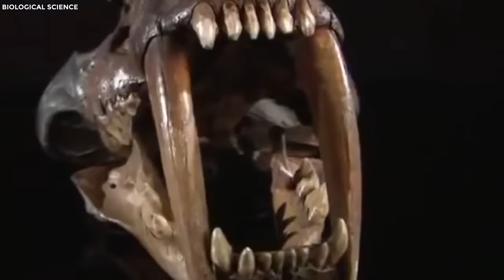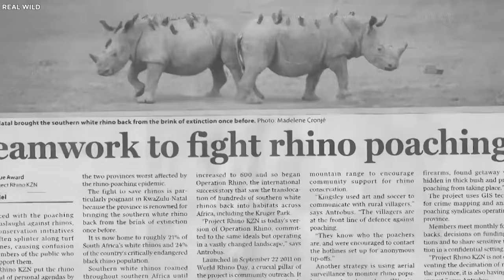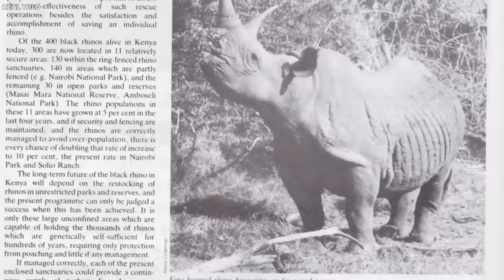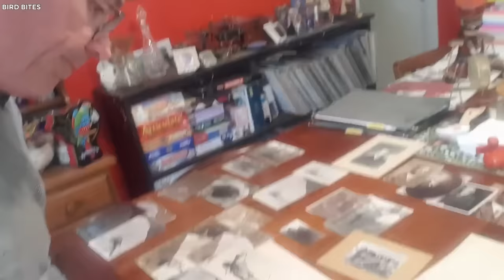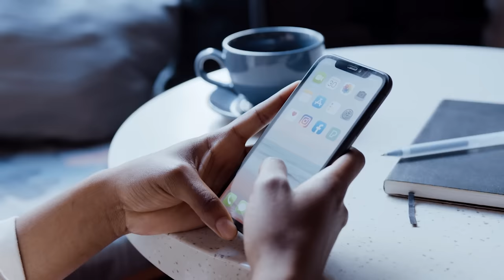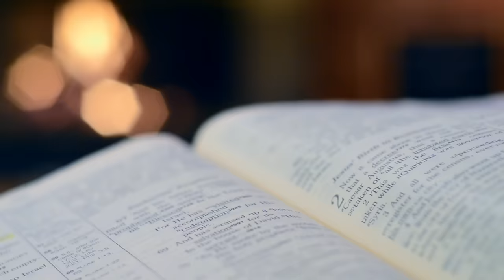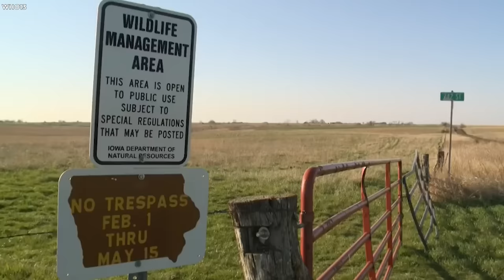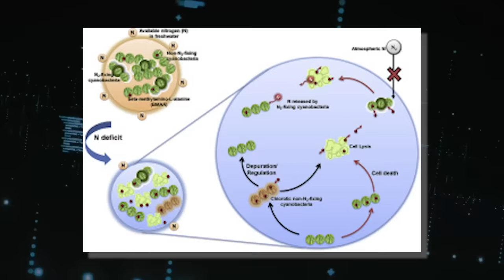20 Last Known Photos of Animals That Went Extinct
Top 20 Last Known Photos of Animals That Went Extinct. Today, we will journey through time and space, where we explore the intricate tapestry of life on our planet. The circle of life, a symphony of birth and rebirth, paints a breathtaking picture of biodiversity that has evolved over millions of years. However, within this captivating slide, there are moments when nature takes an unexpected, somber turn. Join us, as we explore the photographic evidence of creatures that once graced this Earth with their presence, only to fade away into the annals of history, leaving behind a trail of mystery and wonder.